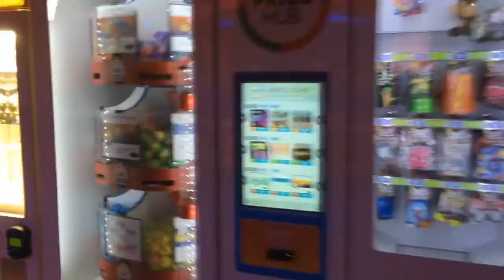Conviene Fare Una Vacanza In Crociera? La Mia Esperienza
Carma parla della sua esperienza con le vacanze in crociera.
Attrazioni, costi, escursioni, cibo, ambiente sono alcuni dei temi toccati.